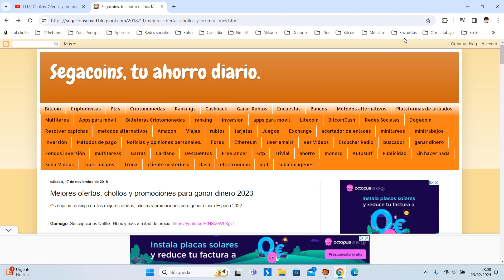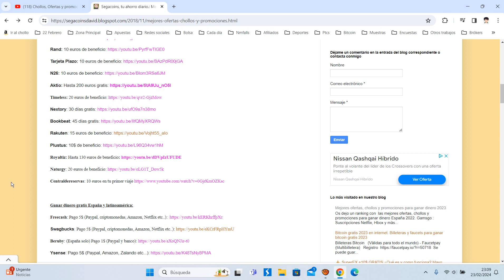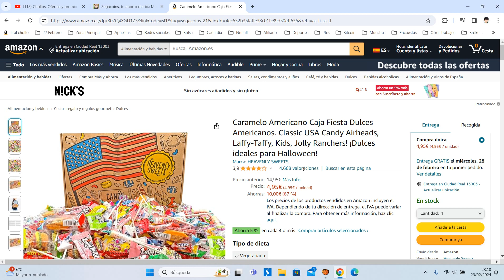🍬 ¡Oferta Amazon! Caramelos y dulces americanos 770g barato 4,95€ ¡67 DTO! Opinión | Descuento 🍬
Caramelos y dulces americanos 770g barato 4,95€

🍬 ¡Oferta Amazon! Caramelos y dulces americanos 770g barato 4,95€ ¡67 DTO!

Caramelo Americano Caja Fiesta Dulces Americanos. Classic USA Candy Airheads, Laffy-Taffy, Kids, Jolly Ranchers! ¡Dulces ideales para Halloween!